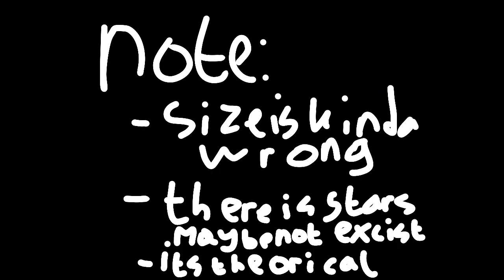Planet size comparison 2021